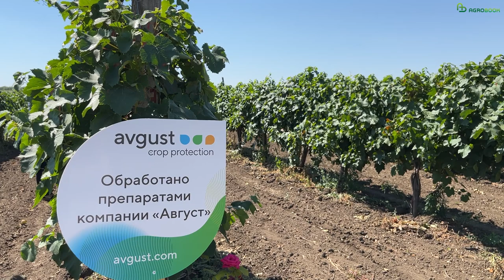Фермерское вино - для туристов. День поля на плантации «Винодельни Молчанова»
Как лучше защищать виноград от болезней и вредителей – реагировать по факту или заниматься профилактикой? Пожалуй, этот вопрос был главным на Дне поля, организованном компанией «Август» совместно с фермерским хозяйством «Винодельня Молчанова» в посёлке Краснодонском Волгодонского района Ростовской области. В полевой части мероприятия донские виноградари и виноделы увидели два варианта защиты лозы – практикуемый в КФХ и предложенный специалистами «Августа». Если в первом просматривались надежда на «авось пронесёт» и стремление сэкономить на СЗР, то во втором вся схема строилась на упреждении и выполнялась в полном объёме. Результат на рядках, обработанных «Августом», выглядел, по оценке участников и самого главы КФХ Николая Молчанова, предпочтительнее. Нас же заинтересовало сравнение в деньгах.

– Думаю, то на то и вышло, – ответил Николай Вячеславович. – Потому что у меня здесь были очаги, по которым пришлось дважды отработать. А они работали на упреждение.

Глава хозяйства признал, что считал неплохой систему защиты, которую в КФХ применяли в прошлом и позапрошлом году.

Но нынешний сезон, по его наблюдениям, сильно отличается от всех предыдущих.

– Впервые в этом году я увидел 15 мая первые признаки спороношения оидиума при такой большой влажности, – заметилон. – Мало того, что милдью в этом году проявилась очень сильно и на гибридах, и на автохтонах, и на классике.

Впрочем, на мероприятии шёл разговор не только о болезнях и схемах защиты лозы. Фермер познакомил гостей со своим хозяйством, которое активно развивается, имея виноградные плантации в двух районах – Мартыновском и Волгодонском. Кстати, зародилось КФХ 10 лет назад именно в посёлке Абрикосовом Мартыновского района.

И лишь спустя несколько лет свою основную базу Николай Молчанов переместил в посёлок Краснодонский, где в советские годы было значительное сельхозпредприятие с 450 га виноградников и где прошло детство Николая Вячеславовича. Но перемена адреса связана не только с возвращением к истокам и с желанием возродить утраченную здесь отрасль.

– Здесь есть пресная вода (Нижнедонской канал), инфраструктура: газ, электричество, оптоковолокно и т. д. Эти условия необходимы для переработки винограда и дальнейшей продажи, потому что без хорошего интернета продажи невозможны. Система ЕГАИС занимает много сил и времени, – аргументировал Молчанов.

В интервью сайту Agrobook.ru Николай Вячеславович отметил, что в перспективе основная часть произведённых в винодельне напитков будет реализовываться на месте, в хозяйстве. Этому поспособствует освоение гранта по развитию агротуризма, обладателем которого стал фермер Молчанов. На грантовые и собственные средства фермера в Краснодонском уже строятся домики для гостей, дегустационный зал и прочие объекты.

– Агротуризм – хорошая площадка для реализации нашей продукции. Наши вина для потребления на месте. Будем стремиться к тому, чтобы наша продукция реализовывалась именно здесь. Поэтому мы сейчас строим дегустационный комплекс. Будем проводить лекции о донских автохтонах, о российском виноделии. С дегустациями.

Здесь будет место, где можно покушать, переночевать. Когда всё это вместе, то будет работать, – уверен фермер.

На данный момент в хозяйстве Молчанова 19 га виноградников. При этом основные площади уже плодоносящих сортов – донские автохтоны. Они занимают 8 га. Среди них уникальные Сибирьковый, Кумшатский, Пухляковский, очень редкий сорт Мушкетный – это белые сорта. Из красных – Цимлянский чёрный и Красностоп золотовский. Все эти сорта винные. Весь урожай хозяйство перерабатывает в винную продукцию. Поскольку законодатели разрешили фермерам теперь перерабатывать до 150 тонн винограда, КФХ Николая Молчанова готово увеличить площади под лозой.

– Мечтаем о 50 га виноградников, – поделился фермер. – С них 150 тонн перерабатывать себе, остальное – на продажу.

В числе гостей Дня поля был потомственный виноградарь Юрий Химичев, которого называют спасителем знаменитого донского автохтона Сибирькового.

– Этот сорт был на стадии исчезновения, – рассказал он нам. – Мы нарезали черенки с последней площади в хозяйстве «Янтарное», которая была под раскорчёвкой. Передали на прививку, и так возродили этот сорт. Посадили сразу 10 га. И стали затем раздавать черенки всем, кому интересен этот сорт. Так увеличивали площадь под ним. Сегодня он занимает в Ростовской области, я думаю, порядка 100 га. То есть исчезновение ему уже не грозит.

Не грозит исчезновение и традициям виноградарства на Дону.

– Вот у меня четыре ребёнка, – говорит Юрий Николаевич. – И они уже знают, что нужно делать с виноградом. Как его обрезать, как его закапывать, как его открывать, когда его опрыскивать.